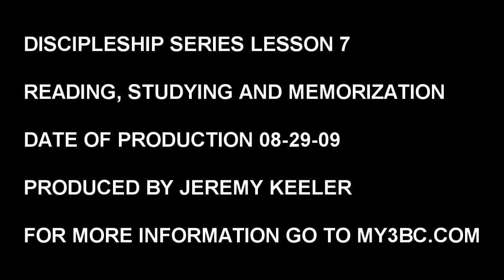BEVANS WELDER - THE AV1611! MEMORIZE, STUDY, READ!